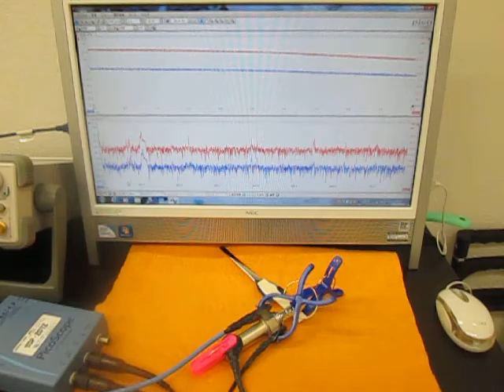オリジナル超音波システムの開発技術 （超音波システム研究所 ultrasonic-labo）